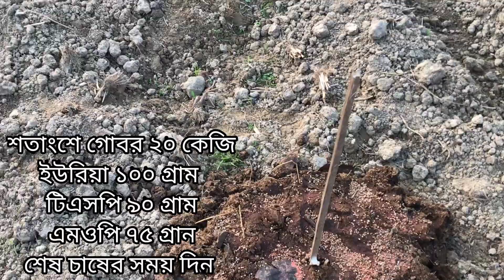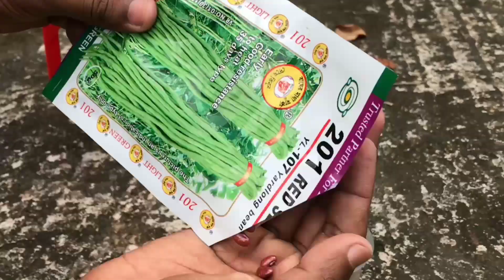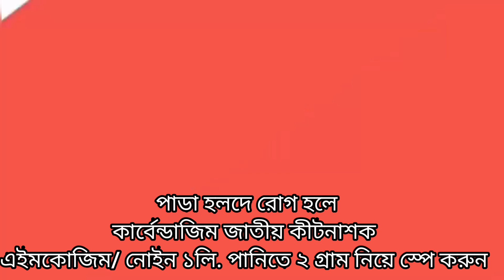গ্রীষ্মকালে বরবটি চাষ। বরবটি বীজ থেকে চারা ও গাছে কি কি পরিচর্যা করবেন। Long bean plant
. আসসালামু আলাইকুম.
      আপনারা নিশ্চয়ই ভালো আছেন। আমার চ্যানেলে আসার জন্য সবাইকে স্বাগতম। বরাবরের মত আজকে আপনাদের সামনে আরেকটি ভিডিও  নিয়ে আসলাম, আজকের ভিডিও হলো কিভাবে বরবটি চাষ করা যায়, বীজ থেকে চারা তৈরি গাছের সার প্রয়োগ, জমি তৈরি ও পোকা দমন সম্পূর্ণ ভিডিও টি জেনে নিন আর আমার চ্যানেলে নতুন হলে অবশ্যই সাবস্ক্রাইব করে সাথে থাকুন। ☑️📳